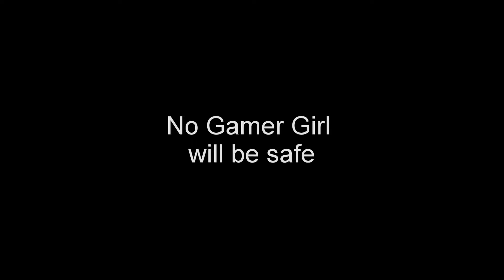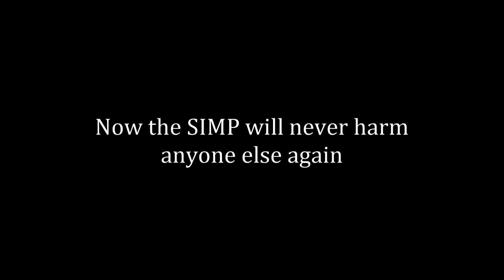Phasmophobia SIMP Hunters The Final Chapter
Phasmophobia SIMP Hunters The Final Chapter. It all comes to and end here. Will Storm and Phoenix be able to stop V the SIMP? Or will they simply die by his hands.